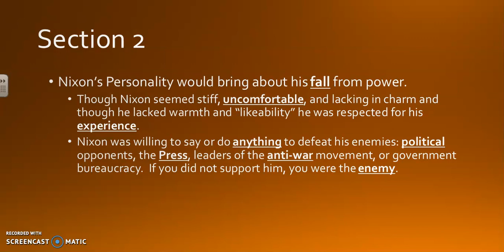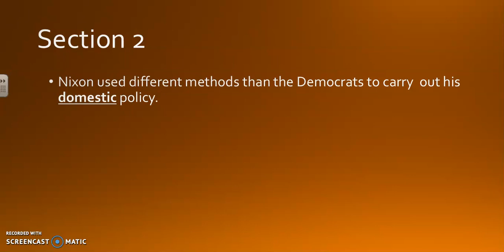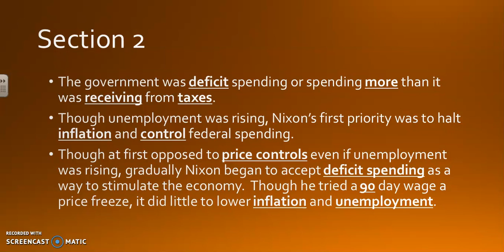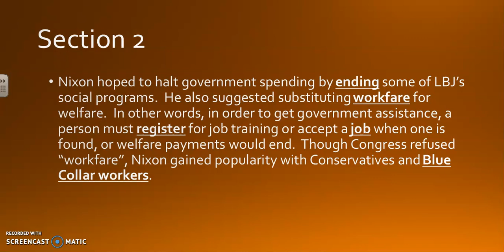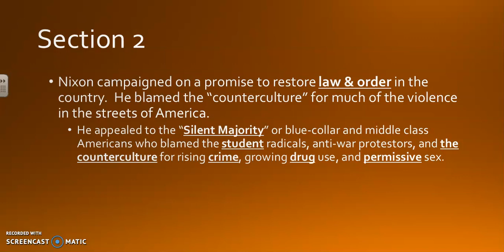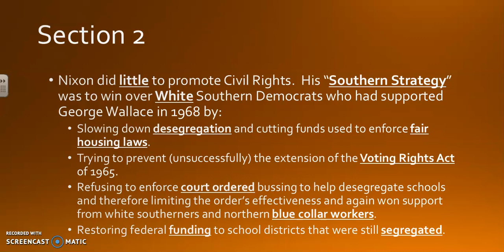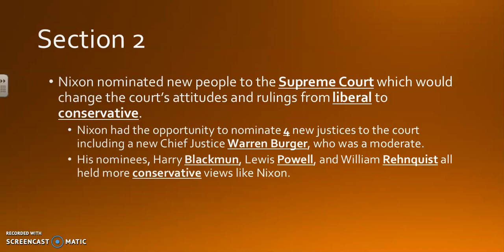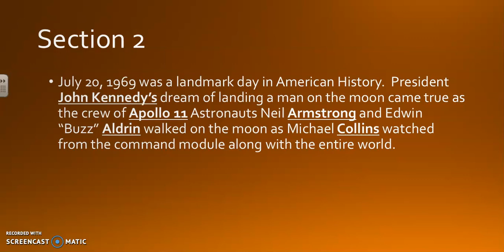Ch 22 Sect 2